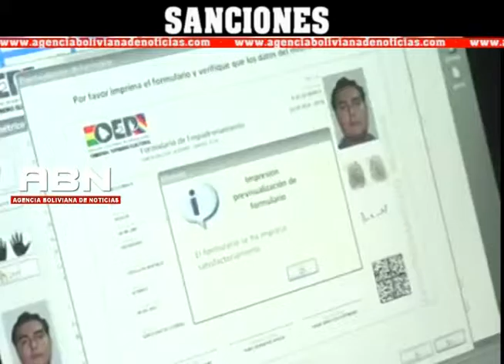Serán sancionados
Jóvenes que cumplieron los 18 años y no se hayan registrado en el padrón biométrico serán sancionados.